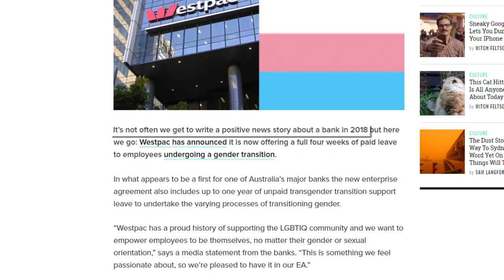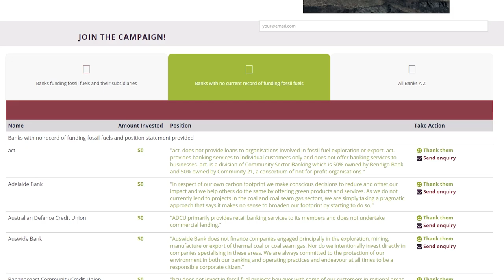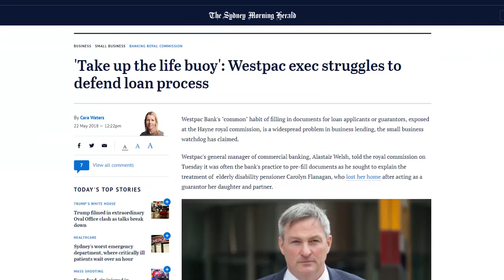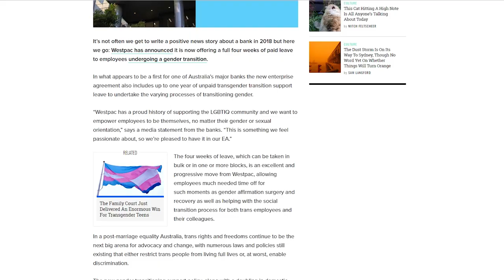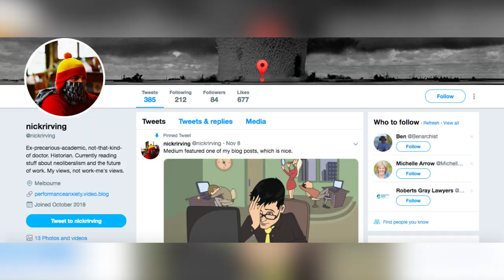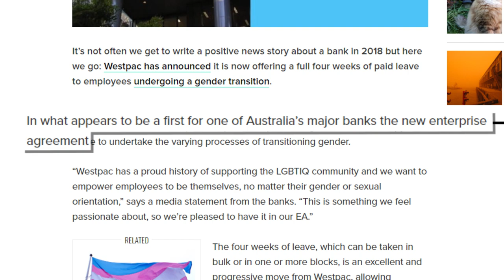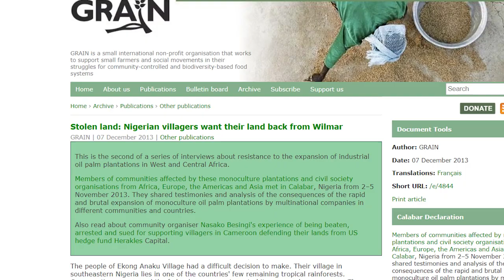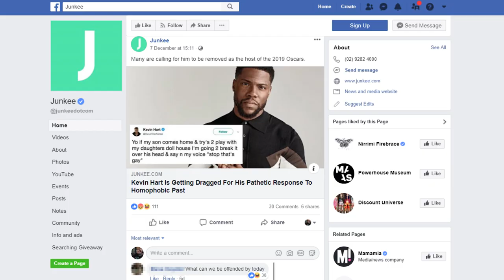The Worst Clickbait Site in Australia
Junkee needs to stop.

Bank funded, click-baity, pathetically cringey "youth oriented" corporate pseudo-journalism needs to stop.